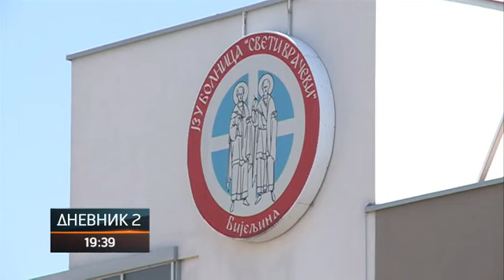Stotine miliona KM uložene u zdravstvo